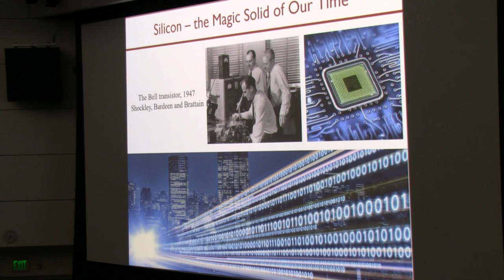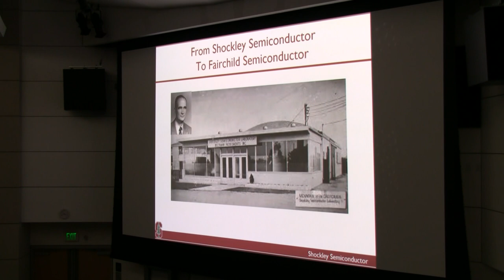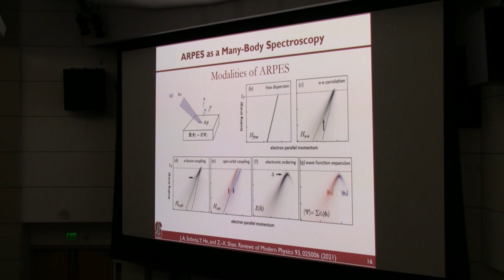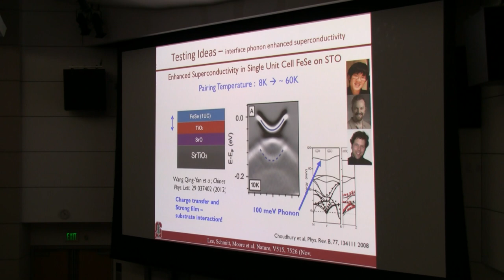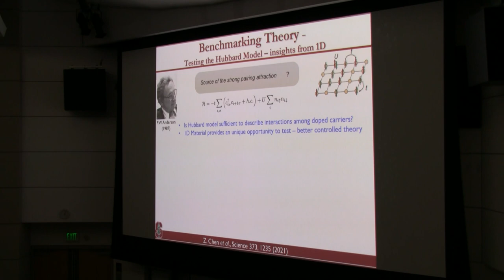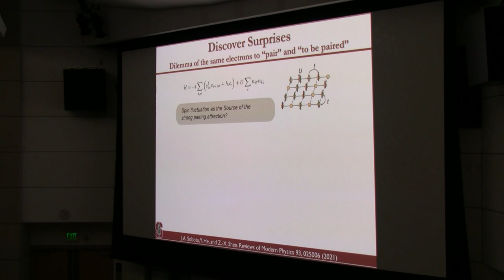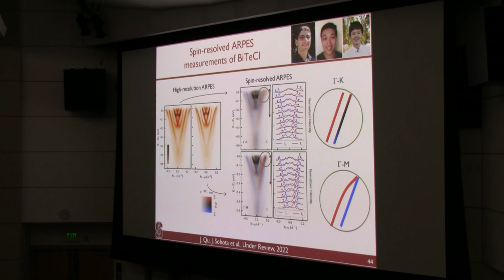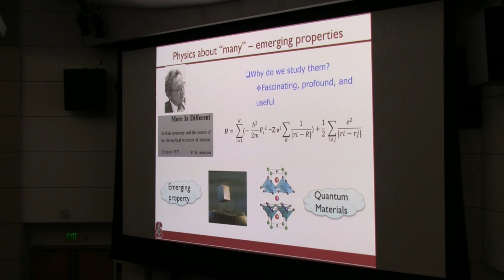APPLIED PHYSICS/PHYSICS COLLOQUIUM: Zhi Xun Shen - “In Search for the Next Magic Stone”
Stanford University

Zhi-Xun Shen
“In Search for the Next Magic Stone”

Materials demarcate periods of human civilization. The current period can be argued as defined by silicon, the magic stone that transformed the way we live. From the vantage point of the McCullough building on campus, I will discuss how the simplest implementation of the quantum theory of solid contributed to the rise of silicon, integrated circuit, Silicon Valley and the information age. I will then discuss the challenges and opportunities in materials where silicon class theory fails. The focus will be on modern spectroscopy tools in aiding the development of quantum many-body theory, by testing ideas, discovering surprises and benchmarking theories, aiming at new classes of quantum matter, in search for the next magic stone.